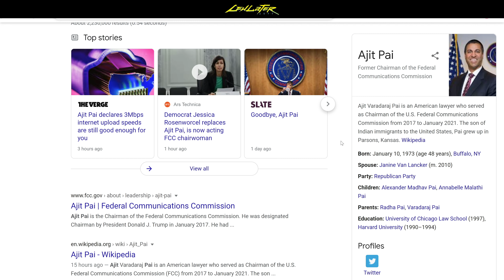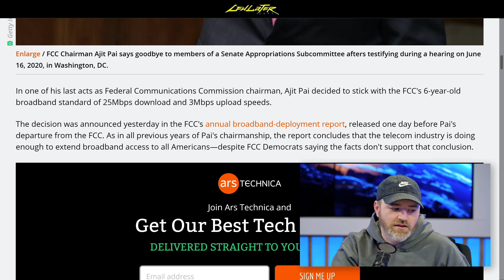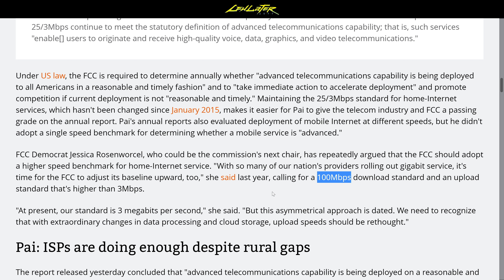Government Says 3Mbps Internet is Fast Enough...